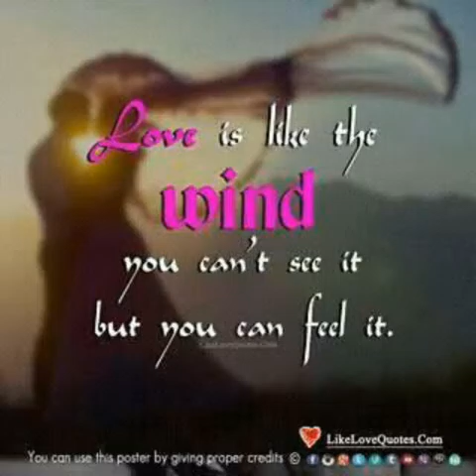Be Urself my photo